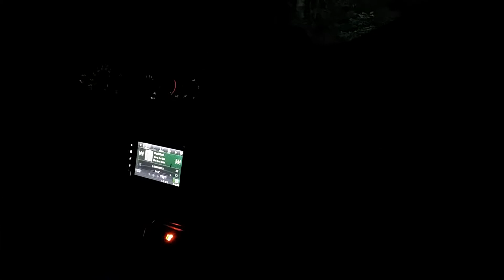Jeep Commander Off road Night Run Pt 2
Jeep Commander, Range Rover, Xtera Offroad